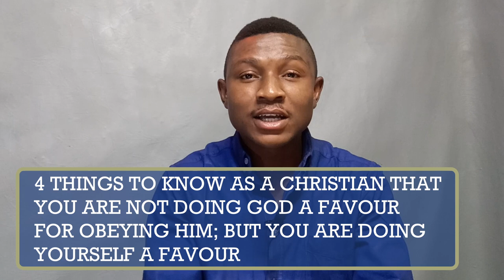As A CHRISTIAN, You Are Not Doing God a Favour For Obeying Him, But Yourself | 4 THING TO KNOW!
As a CHRISTIAN, when you obey God you should know that you are doing yourself a favour, and that God has your best interest at heart. Watch the Video to learn about the 4 things you should know that you are not doing God a favour; by PRAYING, FASTING, SERVINIG, OBEYING THE WORD, WALKING WORTHY OF YOUR CALLING, LIVING HOLY etc. You are doing it for your good!

Let's discuss in the Comment Section what you think about this video and other thoughts/questions you would like to share with me. It will be my pleasure to get to talk with you in the Comment Section.

It is my pleasure to keep bringing contents like this your way; and I hope you are loving it and I will like to hear your suggestions and contributions.